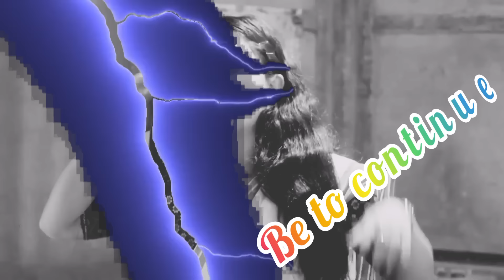Borbad ll Mising new short video ll Miri biro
cast :- Ayang Atul, Nirumai, Mornali , Kemadoi kaman and Munin
    Director :-  Kiss and Munin
story & script :- Miri biro (Munin Ngatey)
                editing :- Munin Ngatey
Camera :- Kiss and Bugul
                     Choreography :- Ayang Atul and (Miri bíro)Munin

producer :- Mahatma and Biswejit
                    dubbing :- GN studio

special thanks :- Kiss kaman, Mahatma Ngatey &Biswejit Medok

jonai roaster comedy video
, jonai roaster prank call
jonai roaster roasting video
jonai roaster vlog video
, jonai roaster video
jonai roaster short video
jonai roaster short comedy video
, jonai roaster interview video
mising ao
mising ao prank call
mising ao love story video
mising ao vlog video
mising ao interview video
, mising ao short video
mising ao video
Miro film
Miro album
Miro video
Miro official video
Miro song
opan ao prank call
opan ao short video
opan ao comedy video
opan ao cartoon video
, opan ao vlog video
opan ao interview video
opan ao video
cartoon video
diti vlog
diti vlog video
diti prank call
diti interview video
, diti short video
kabnam yirnam prank
kabnam yirnam vlog video
kabnam yirnam prank call video
kabnam yirnam comedy video
kabnam yirnam short video
dk roaster short video
dk roaster roasting video
DK roaster vlog video
DK roaster comedy video
, DK roaster interview video
DK roaster video
kampon ko atoz
kampon ko roasting video
kampon ko vlog video
kampon ko interview video
, lacky prank ster
lacky prank ster video
lacky prank ster vlog video
lacky prank ster interview video
asin agom
asin agom video
asin agom prank call
asin agom vlog video
, asin agom interview video
, asin nitom
asin nitom vlog video
asin nitom prank call video
asin aqnitom interview video
mising viral video
mising official video
mising official song
miri_bíro aq